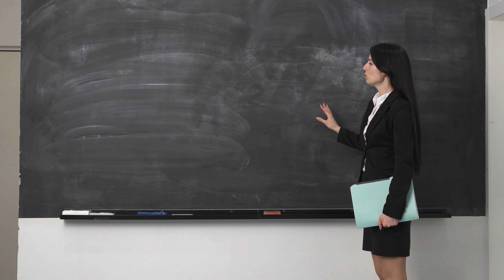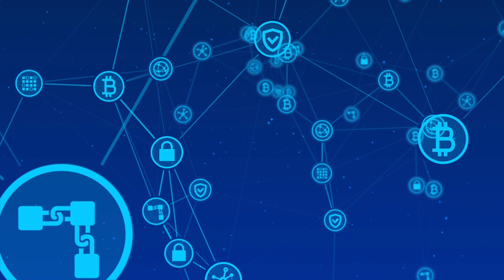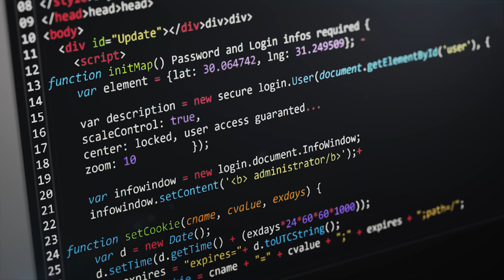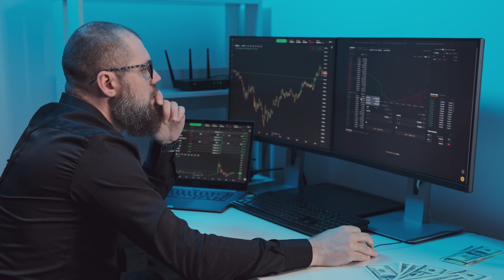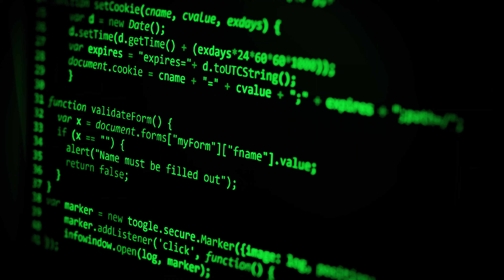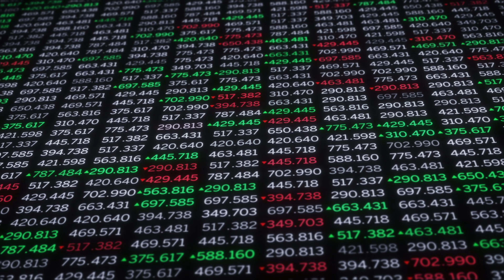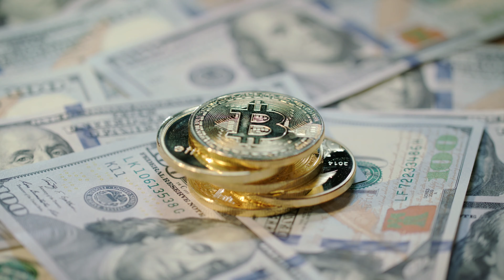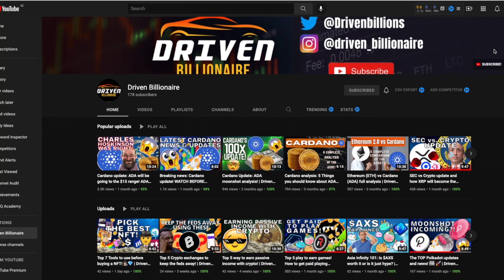DeFi Explained in a simple way! 🤓💰 | Driven Billionaire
Wouldn’t it be great if everyone on earth could have access to a secure and well built financial system? Well, if you agree and have been looking for it, your prayers might have just been answered. In this video we will explain what DeFi is, what advantages it brings to the table, and how you can benefit from it as well!

 TheHodlerClub.redbubble.com

👨🏽‍💻💵 Bitpanda: Invest in stocks*, crypto and metals — all in one place. Open a free account in minutes and invest 24/7 from €1. Just click on the link bellow👇🏽

📈 If you want to be a Pro trader, make sure to get the Forex Spectrum - Exclusive Forex Trading Solution!

💰 IF you want to learn how to make money with crypto, check out the Crypto Quantum Leap course!